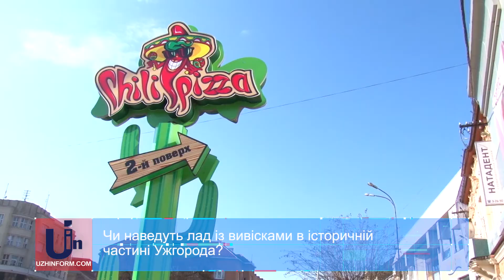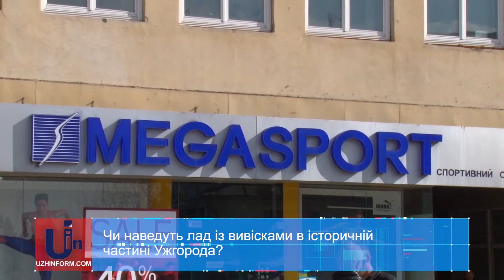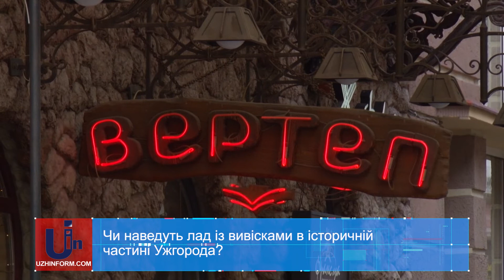Чи наведуть лад із вивісками в історичній частині Ужгорода?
Прибрати із історичного центру Ужгорода інформаційне сміття. Уже 6 років громадські активісти борються за підлаштування вивісок  під історичне середовище, враховуючи чинні норми відповідного Порядку встановлення рекламоносіїв.